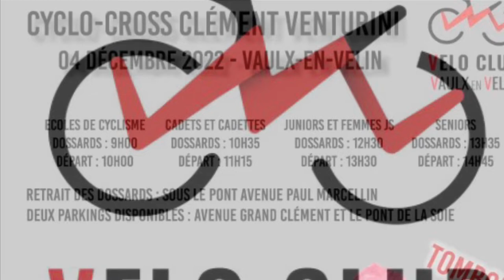Cyclo-cross du Vélo Club Vaulx en Vélin Clément Venturini 4 décembre 2022